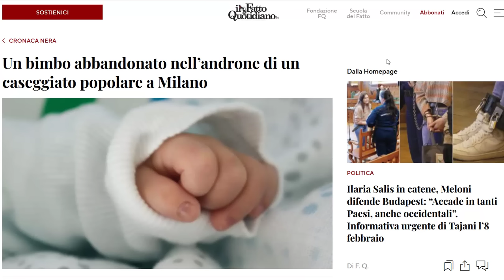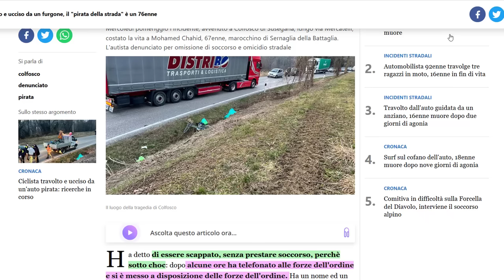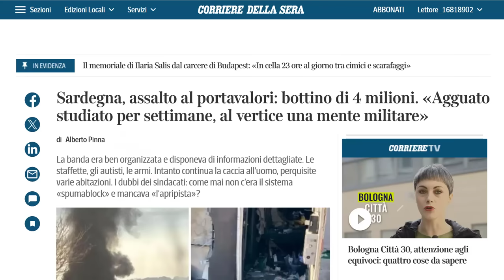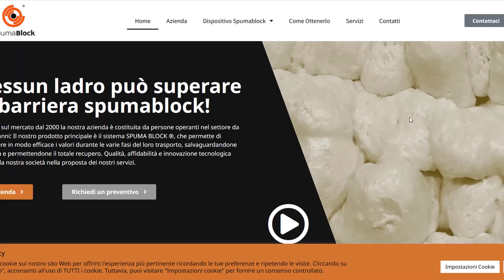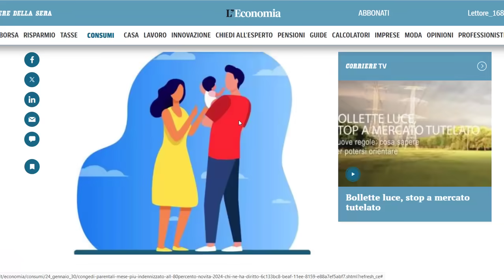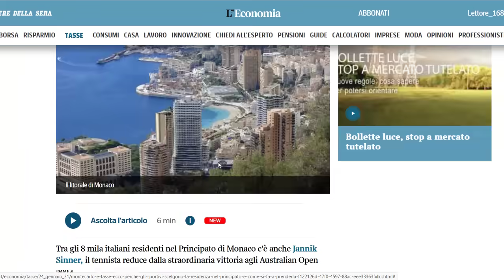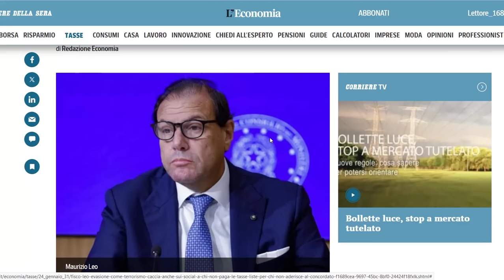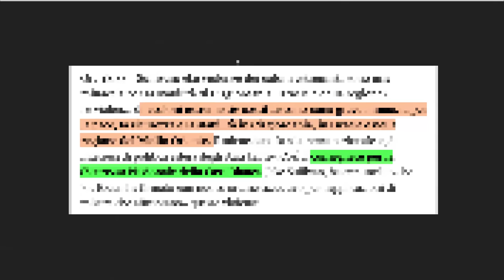الإجازة الأبوية: شهر ثاني مخلص بنسبة 80% + أب تخلى على رضيع مع رسالة بالعربية + عصابة سرقات 4 مليار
الإجازة الأبوية: شهر ثاني مخلص بنسبة 80%
ميلانو: أب تخلى على رضيع مع رسالة بالعربية
شوف كيفاش عصابة سرقات 4 مليار في سردينيا
 نائب الوزير: محاربة التهرب الضريبي عبر المواقع
قـطـر: إسراـــــل توافق على وقـف إطلاق النـار